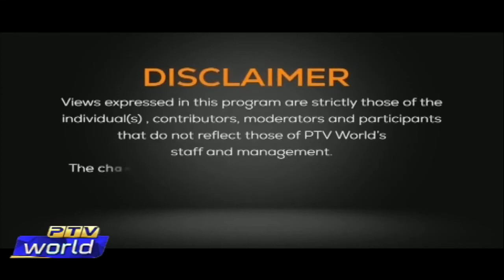Dr AQAB MALIK DISCUSSES the PAK-AFGHAN BORDER FENCING DISPUTE on PTV WORLD GLOBAL, AIRED 04 JAN 2022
l was live on the International Affairs Programme "Views on News", with anchor Faisal Rehman, on PTV World/Global. ..

l discussed the situation in Afghanistan, Pakistan fencing the border and the Afghan Taliban's resistance, Pakistan's efforts for a stable Afghanistan, and the future of Pak/Afghanistan relations.